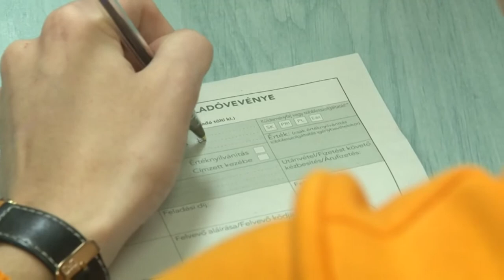Apáczai Csere János Technikum és Kollégium - Dombóvár - technikumi oktatás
122, 9. osztályos diák kezdte meg tanulmányait a Tolna megyei Szakképzési Centrum Apáczai Csere János Technikum és Kollégium. Úgy tűnik a technikumi oktatás átalakítása bevált, hiszen idén nagyon népszerű volt a megújult iskolatípus a diákok körében.